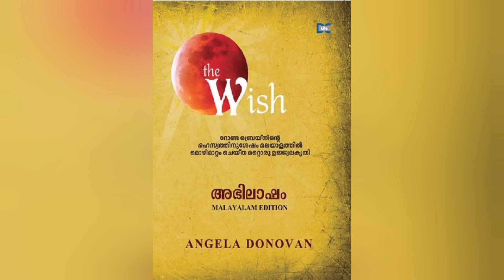3 September 2022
THE WISH (അഭിലാഷം) PART 33